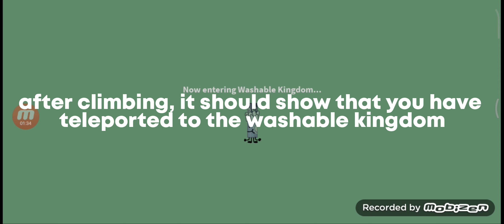How to go to 'Washable Kingdom' | Roblox Find The Markers | BEGINNER'S GUIDE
what the hell you doing in the description there's nothing here